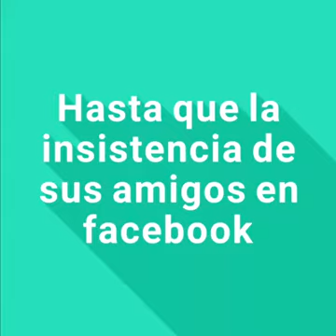CUANDO SE VIRALIZA EL TALENTO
Es la historia de una chica de barrio, María Laura Gil Fernández, que un día un video suyo cantando fue compartido por Marcelo Tinelli y miles de personas más, recibió felicitaciones, mensajes y llamados de todos lados.
Lo que sueña es con vivir de lo que ama, LA MÚSICA.